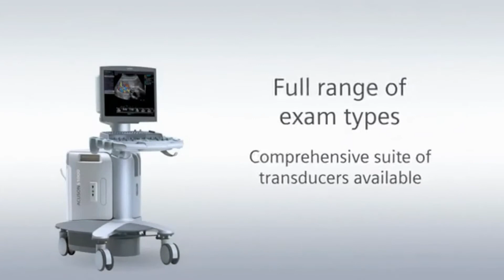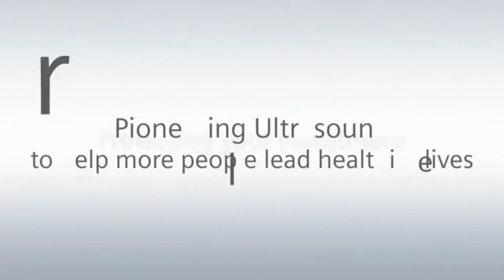Siemens ACUSON S3000